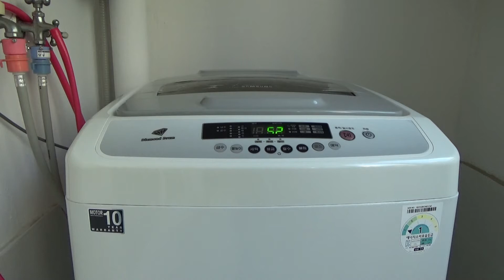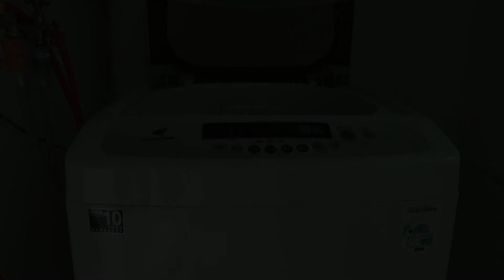The sound of the washing machine, Washing day (Relax, Stress relief) ASMR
Today is a laundry day, so l turned the washing machine.

I hope this helps you a lot in sleep, rest, meditation, study, relaxation
of tension, change of mood, tranquility, stress relief, insomnia,
concentration, mental training, etc.

Please have your own relaxing time in comfort and tranquility.